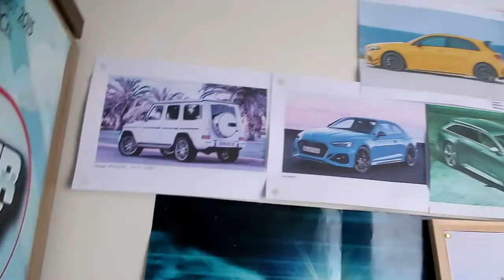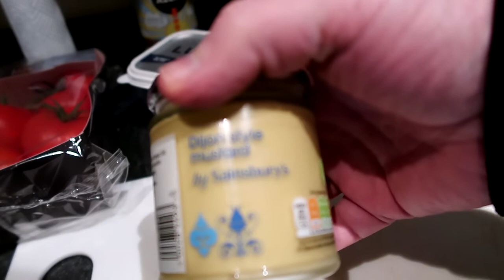What a mess up with the shopping delivery this morning! Vlog